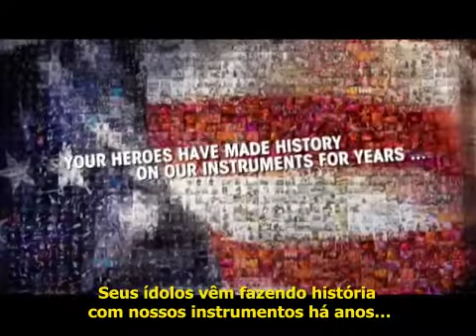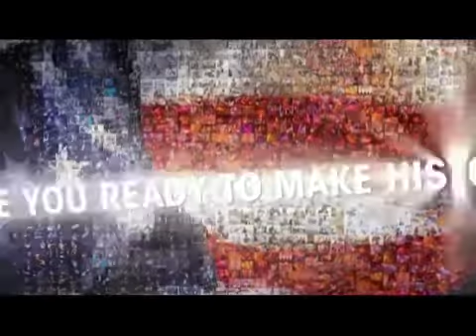Fender® - Faça História!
Faça História com a Fender® American Standard series.